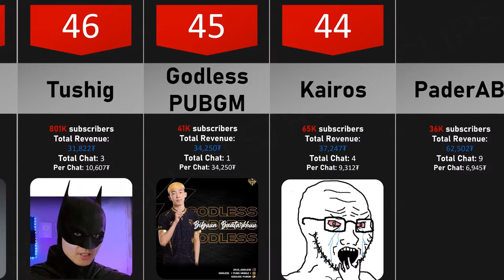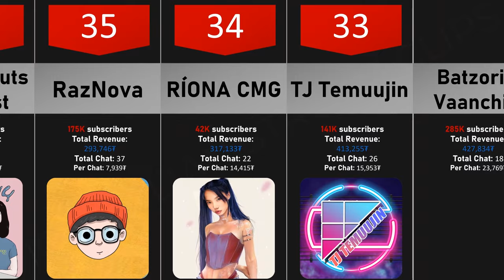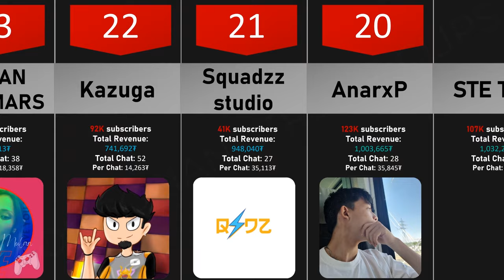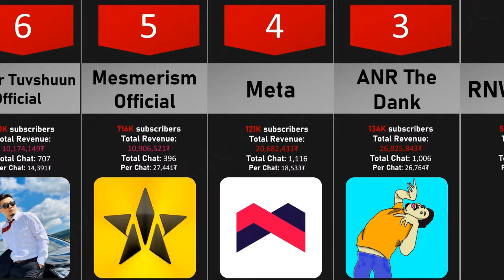SUPER CHAT-аас хэн ХАМГИЙН ИХ орлого олсон бэ?